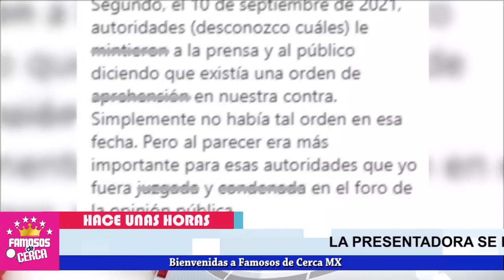⛔ Juez Decreta 𝗣𝗥!𝗦𝗜𝗢𝗡 𝗗𝗘 𝗠𝗔𝗫𝗜𝗠𝗔 𝗦𝗘𝗚𝗨𝗥𝗜𝗗𝗔𝗗 Para Ines Goméz Mont 𝘆 𝗡𝗢 𝗘𝗦𝗧𝗔𝗡 𝗕𝗥𝗢𝗠𝗘𝗔𝗡𝗗𝗢 😱⛔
Juez Decreta 𝗣𝗥!𝗦𝗜𝗢𝗡 𝗠𝗔𝗫𝗜𝗠𝗔 𝗗𝗘 𝗦𝗘𝗚𝗨𝗥𝗜𝗗𝗔𝗗 Para Ines Goméz Mont 𝘆 𝗡𝗢 𝗘𝗦𝗧𝗔𝗡 𝗕𝗥𝗢𝗠𝗘𝗔𝗡𝗗𝗢

Se Acaba La Paciencia de Las Autoridades Mexicanas, y LE PONEN ALTO a Inéz Goméz Mont y a su Esposo.

 BIENVENIDOS!!!
chismes de farandula
escandalos
De primera mano
noticias
famosos mexicanos
mexico
el gordo y la flaca
estados unidos
farandula 2021
entretenimiento
farandula mexicana
chismes de famosos 2021
ventaneando
famosos
un nuevo dia
espectaculo
Hoy

Los extravagantes lujos de Inés Gómez Mont,La buena vida de Inés Gómez Mont,INÉS GÓMEZ MONT DESPILFARRA DINERO EN PARRANDAS - GALILEA Y SUS AMISTADES RAT4S,Galilea Montijo habla de la orden aprehensión de Inés Gómez Mont,Se burla en redes!! Inés Gómez Mont presume sudadera de 250 mil, redes muestran descontento por...,La Triste Historia de Ines Gomez Mont | ascenso y caída

"farandula"
"cantantes"
"actores"
"chismes actores"
"chisme en vivo"
"elisa beristain"
"elisa beristain chisme en vivo"
"chisme en vivo elisa beristain"
"javier ceriani"
"javier ceriani chisme en vivo"
"chisme en vivo javier ceriani"
"chisme espectaculos"
"espectaculos"
"ines gomez mont"
"inez gomez mont"
"ines gomes mont"
"ines gomez montt"
"investigacion"
"detenida"
"orden de aprehension"
"orden de aprehension en el sistema penal acusatori"
escandalos
De primera mano
noticias
famosos mexicanos
mexico
estados unidos
farandula 2021
entretenimiento
farandula mexicana
ventaneando
famosos
un nuevo dia
espectaculo
Hoy
¿Qué hizo Inés Gómez Mont?
¿Quién es Inés Gómez Mont?
¿Cuál es la edad de Inés Gómez Mont?
¿Quién es el novio de Inés Gómez Mont?

Inés Gómez Mont rompe el silencio tras escándalo que envuelve a su esposo